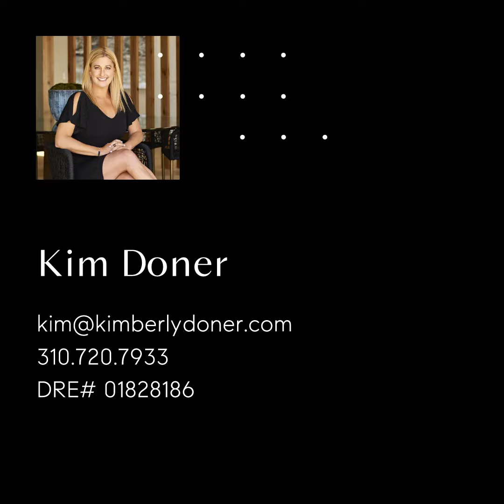4722 166th Street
Swim in the lap of luxury in Lawndale! This remodeled pool home with an open floor plan is the definition of “pride of ownership” and NOT a flip. As you enter, you’ll immediately notice the newly updated kitchen with new quartz counters, white cabinets, multi-tone white subway tile backsplash, stainless steel appliances, wine fridge and new pendant lights with Edison bulbs.  A stackable washer/dryer is conveniently located in a closet in the kitchen next to the built-in desk. The newly painted interior features porcelain tile floors, crown molding, ceiling fans in all 3 bedrooms and fully remodeled bathrooms. Unwind at the end of the day in your very own Thermosol steam shower in the master bathroom! What happens when you buy a home from an electrician? You get electrical updates galore including: a solar panel system that is paid off and runs the whole house, recessed lighting with dimmers, under cabinet lighting in the kitchen, a new 200-amp Siemens electrical panel with the ability to hook up a backup generator, a separate Emergen electrical panel for the backup generator, brand new wiring with grounded outlets and tamper resistant receptacles, low voltage Malibu exterior lights, festoon (string) lighting in yard, outdoor TV with newer Sun Setter awning, outdoor Definitive speakers (still under warranty), 2 sets of outdoor cameras, 3 motion sensor Ring cameras, Ring doorbell and 4 Swan cameras with a DVR. The finished garage has a subpanel, a water heater for the outdoor shower, an office space with hard-wired cable for internet and a storage rack system. The newly resurfaced salt water pool has a chlorinator which makes it substantially easier to maintain. It also has a dual speed, high efficiency filtration system, functioning pool heater, LED lights and an EZ Touch Pentair smart system which can be controlled from your phone! In the plumbing department, there is new copper plumbing throughout, a dedicated sewage line for RV hookup, a sprinkler system, a Culligan soft water system, a tankless water heater, instant hot water for the kitchen sink and all new faucet fixtures. There is a drainage system for rain runoff that goes from the back to the front as well as rain gutters. Other notable home features include: central heat and A/C (smart controlled by Nest and phone operated), a separate entrance to the master bedroom at the front of the house, plantation shutters in front and a newer roof. You will not want to miss this turnkey South Bay home!